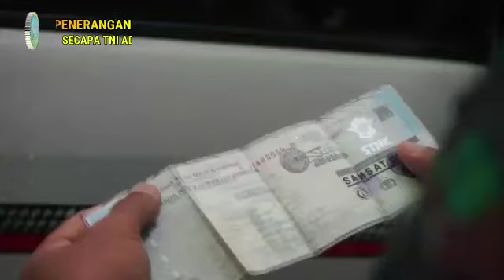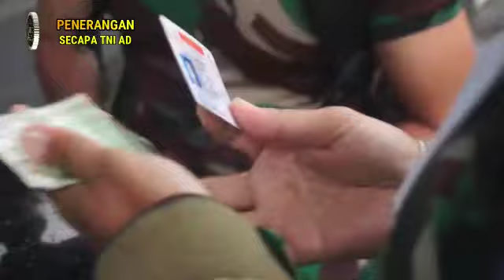Pengecekan Kelengkapan Berkendara Personel Secapa TNI AD